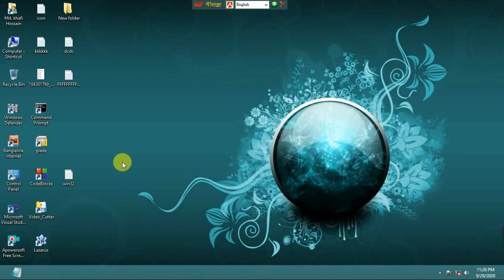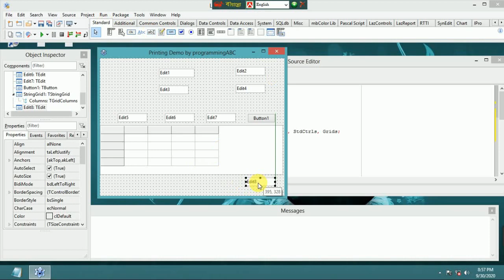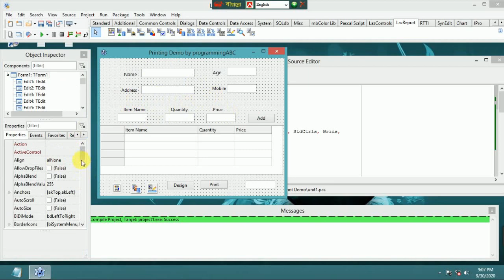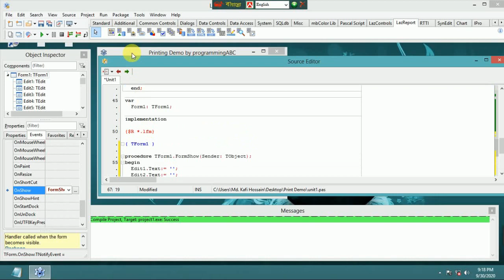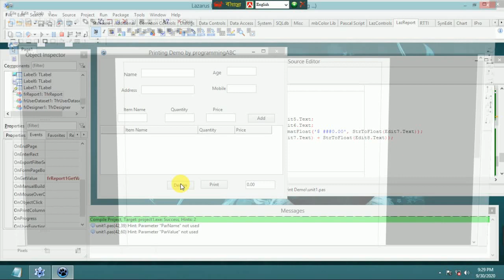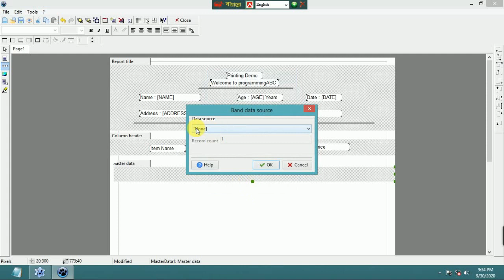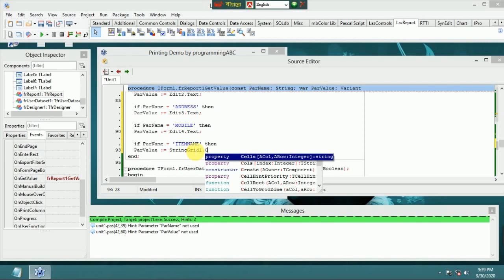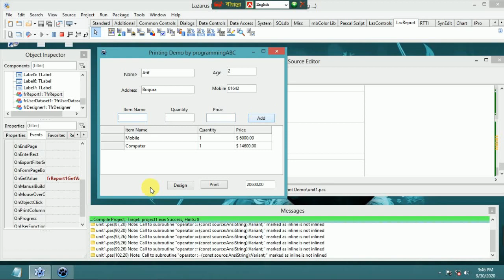Lazarus IDE : Memo print with a printer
Full Video with source code. LazReport tutorial in free language. Programming is my hobby. Here Visual Basic .net , Netbeans Java, JavaFX, FXML , Delphi-7 , Python & C++ programming Video Will be Uploaded.